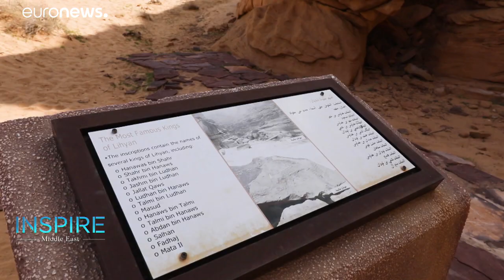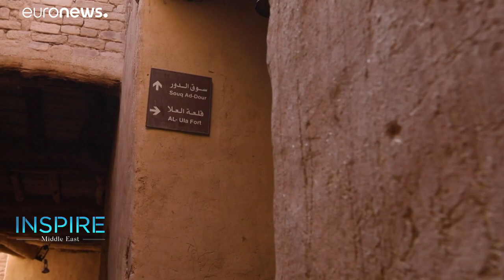Why is Al-Ula paving the way towards tourism in Saudi Arabia?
The Al-Ula governorate in Saudi Arabia is an area packed with prehistoric sites and landmarks.…